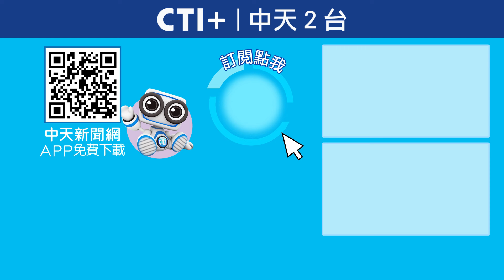被羈押=一定有罪?真這麼想恐怕就掉入陷阱裡了! 今晚聊點有用的 20240905‪@中天2台ctiplusnews